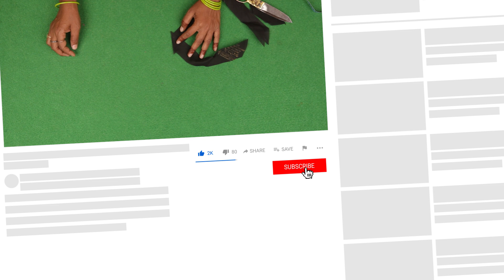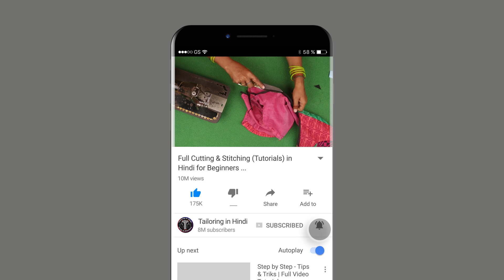पाइपिंग बनाना सीखे! शुरू से Blouse Piping Stitching on Neck without Thread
Today in this Tutorial You Learn Piping Stitching on Neck without Thread in Hindi of Blouse Cutting and Stitching that How to Make Blouse Piping Design in Very Easy and Simple Step by Step with Full Tutorial on Neck Piping.
If have You any Question Related to this Blouse Tutorial then Comment below this Cutting and Stitching of Piping.I am Reply as Soon as Possible with Answer of Question Asked by You on Blouse Piping Stitching.
So Friends I am See You in Our New Coming Tutorial Like this Piping BlousePiping​ PipingStitching BlouseTutorial​